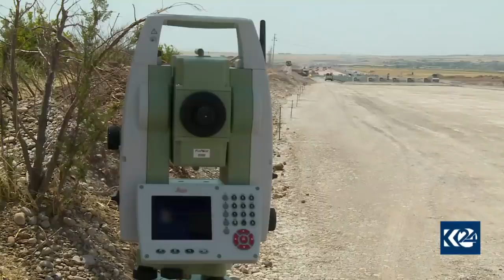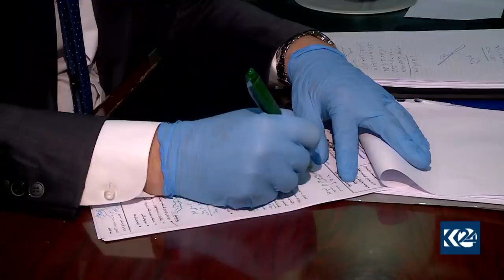Hemn heyni, hawler to dhuhok way